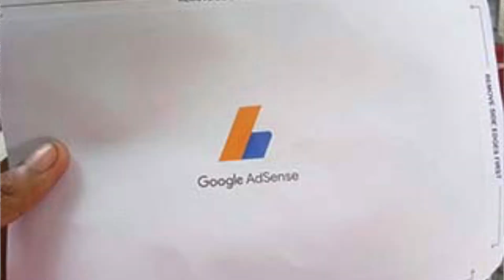Youtube Channel kaise Banaye | How To Create a Youtube Channel in Hindi, 2021 tricks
NAMSKAR DOSTO..
Aaj mai aapko btane wala hu ki kaise apna  youtube channel banaye or kaise aap bhi earning kar sakte hai youtube se or apni saari problems jo jo mujhe aAYI OR aapko aa sakti hai vo sab hai is video mai toh please miss mat krna puri video dekhna,..

FOR upto 80%* off on AMAZON All products

how to create a youtube channel in hindi,
how to create a youtube channel and earn money in mobile,
youtube channel ka naam kaise badle,
youtube channel ko search mein kaise lain,